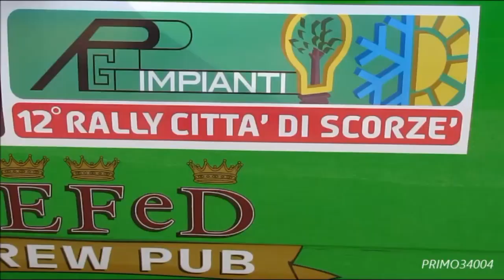12° RALLY CITTA DI SCORZE 2015 ' NO LIMITS ' [ HD ]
Twitter Google + Link To My Channel 12 ° RALLY CITTA DI SCORZE 2015 / SCORZE ITALY . SPECIAL STAGE: 4 / 8 ' ZERO BRANCO ' - 11 ' NOALE ' . FINAL RESULTS: 1.  A. DAL PONTE / M. BIZZARINI ITA PEUGEOT 207 S 2000 2.  G. BIZZOTTO / E. GASTALDELLO ITA PEUGEOT 208 R 5 3.    E. ZECCHINI / M. VETTORETTI ITA PEUGEOT 207 S 2000 .